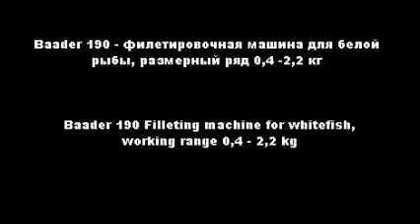Baader 190 Filleting machine for whitefish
The Baader 190 processes either standard fillets or absolutely boneless fillets by means of an electronically controlled attachment. The fillets are automatically transferred to a skinning machine (Baader 51).